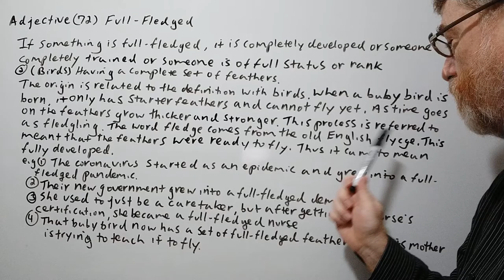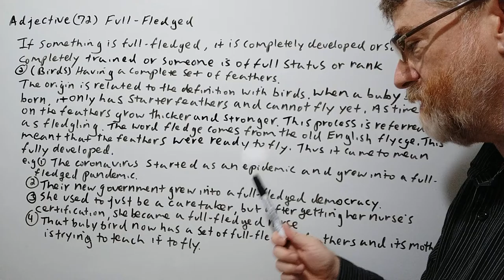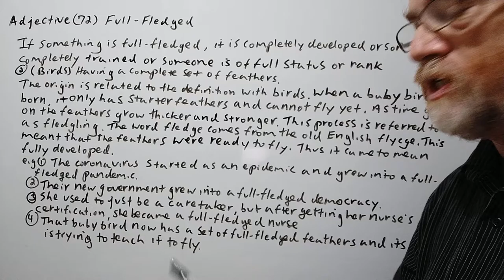English Tutor Nick P Adjective Phrase (72) Full Fledged